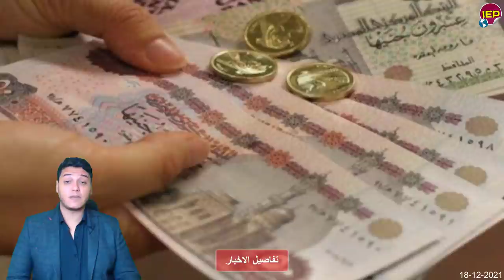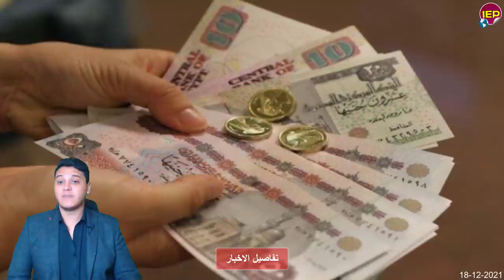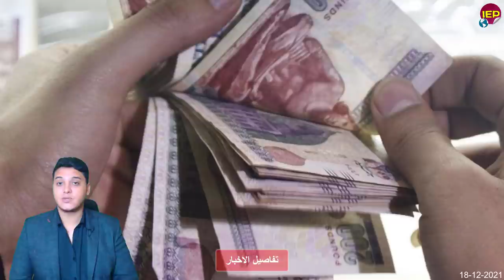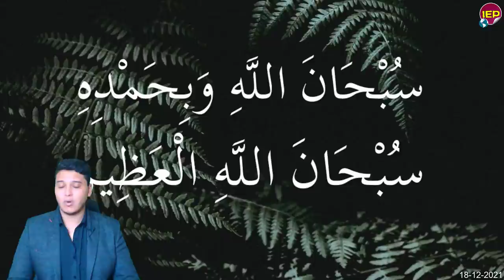عاااجل التصريح الأقوى في مصر من عالم مصري كبير حول اختفاء مدن مصرية منذ قليل